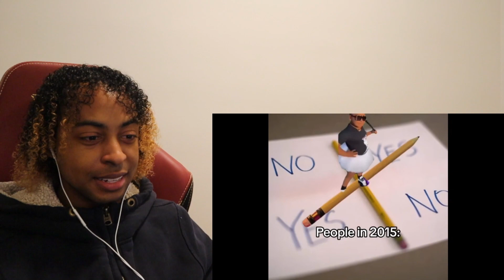21 minutes and 19 seconds of Stan Twitter and FlopTok videos I stole Pt.59 | Reaction